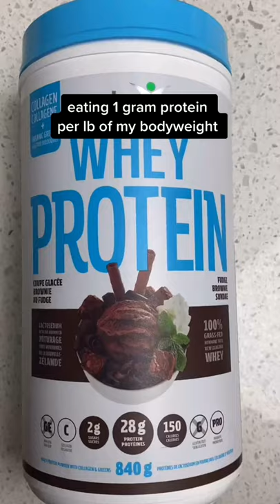💪 Girl's Indian Bodybuilding gym status Fitness Girls Boy Model fitness motivation 6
💪 Girl's Indian Bodybuilding - gym status - Fitness Girls Boy Model fitness motivation (9)